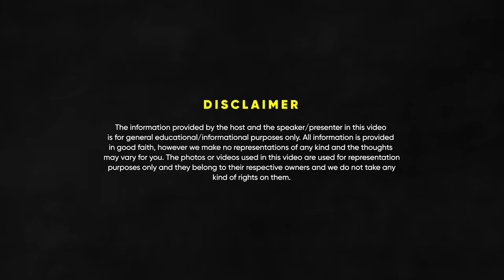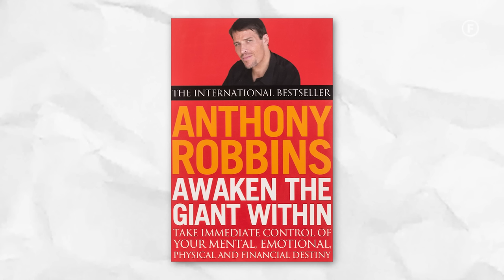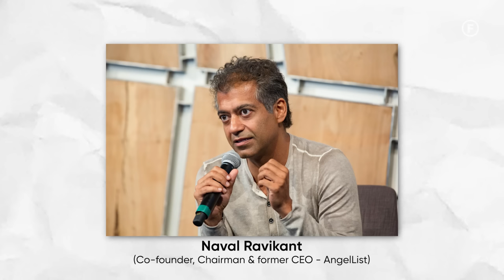Kishore Biyani - Big Bazaar Failure, DMart, Branding & Retail Business | FO137 Raj Shamani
Today we have one of the most successful businessmen in India. We have Kishore Biyani in conversation with Raj Shamani. He had a net worth of $1.78 billion. He is the founder of some of our most loved brands Pantaloon and Big Bazaar.

In today’s episode, we will dive deep into Kishore Biyani’s stories, ideas, and observations that led to such successful businesses. We talked about the young days that shaped him into such a brilliant person. The habits we can inculcate to become exceptionally great at what we do. He shares an interesting story and breakdown of how he started Pantaloon and Big Bazaar. He talks about how to spot new trends, and how to include them and scale the business. We talked about different brand-building strategies used while building a brand for different consumer segments.

Towards the end, he also shared which cities in India fascinate him and the reasons behind them. He explains the difference between how the Indian market and consumption pattern has changed over the years. I also asked him two things that he would change if he had a chance to start everything from scratch and his answer was quite different from what I expected. This episode was one of those episodes where I was constantly surprised by the detailed observations he was sharing about business, market, and consumer behaviour. If you are a budding entrepreneur then this episode will give you a new perspective to look at business.

Timestamps:

00:00 - Intro
02:41 - Kishore Biyani’s journey
03:58 - His first 2 books
05:01 - Why is understanding design important?
06:16 - How he made Pantaloons?
08:01 - How he started Big Bazaar?
10:04 - Tips & tricks of supermarket
13:09 - Indian vs US customers
15:16 - Genius insights of Big Bazaar
18:05 - What went wrong with Big Bazaar?
21:58 - Why DMart won in India?
23:40 - Brand building in India
26:10 - Soap brand in India
27:21 - Psychology of Indian customers
29:56 - Biggest change in India
34:17 - US is not the right role model for India?
35:58 - Which cities are best for business?
43:23 - Which city is not good for business?
44:33 - Mumbai Vs Delhi
45:59 - What would he change in his journey?
47:19 - Religion as a market in India
48:52 - Problem of getting funds for business
51:39 - You don’t need to work so much
52:47 - Conclusion